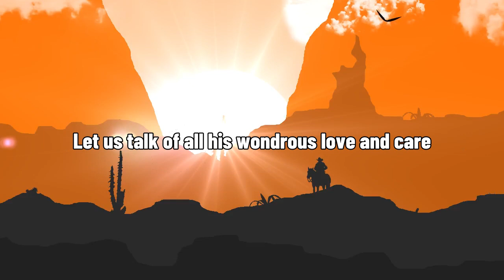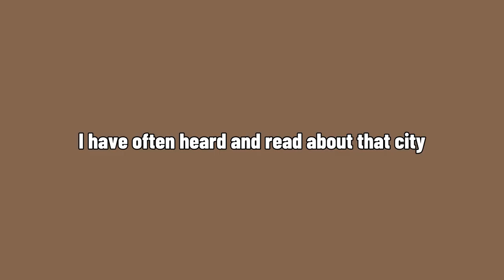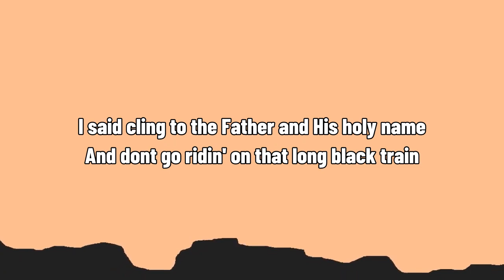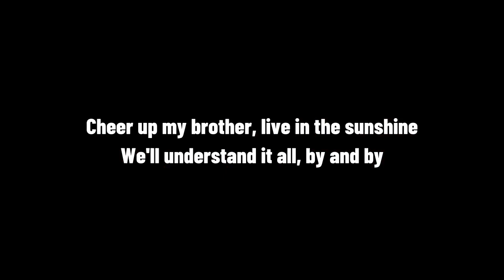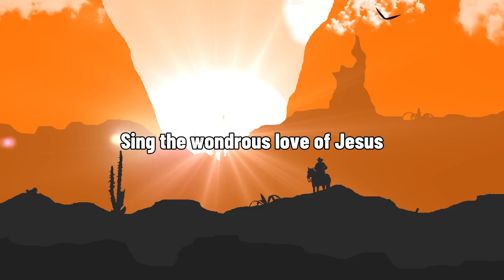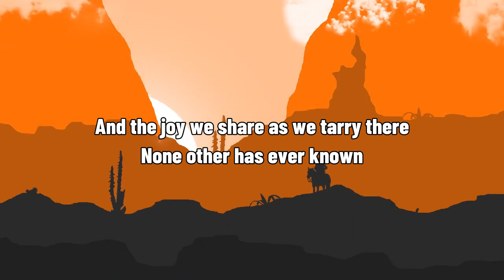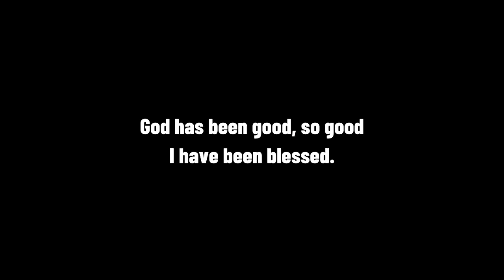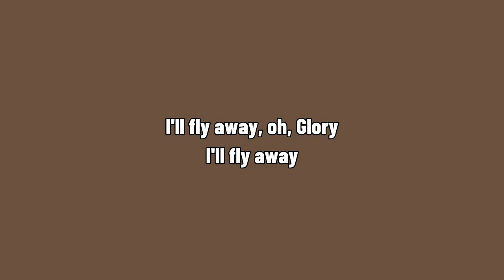The Most Requestes Country Gospel Songs 2022 With Lyrics - Top 50 Country Gospel Music Of All Time